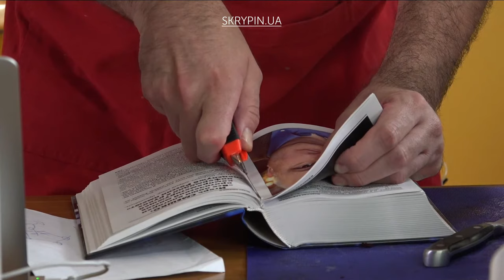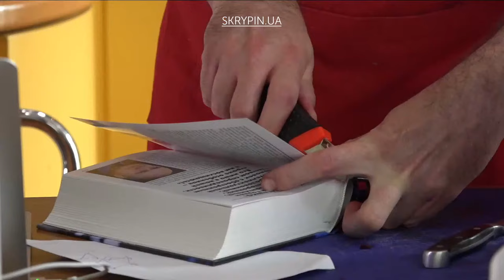🤣 "Папір надто твердий!": Скрипін і Яневський відправили Гордону книжку Гордона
Дмитро Гордон обіцяв надіслати свою книжку Роману Скрипіну та Данилу Яневському. Але так і не надіслав. Натомість Скрипін знайшов давню книгу Гордона і... Дивіться відео.